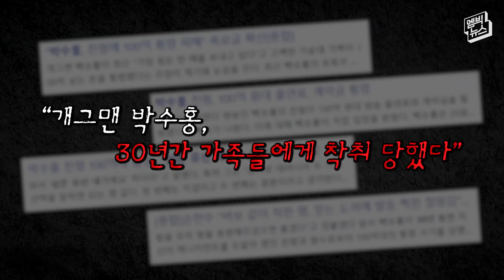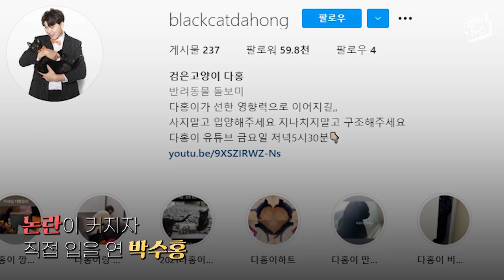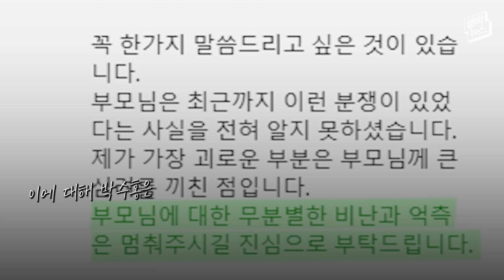박수홍 가족들에 ATM 노릇? 과거 방송 발언 주목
최근 온라인 커뮤니티를 중심으로 '개그맨 박수홍이 가족들에게 100억 원 넘는 돈을 뜯겼다'는 주장이 퍼졌습니다. 박 씨 역시 SNS를 통해 "가족에게 피해본 것이 맞다"는 글을 올렸는데요, 누리꾼들은 그가 과거 방송에서 헀던 말을 되짚으며 박 씨 가족에 대한 비난을 쏟아내고 있습니다.